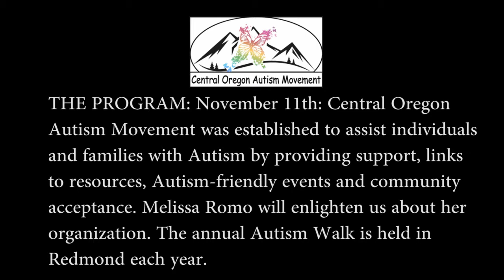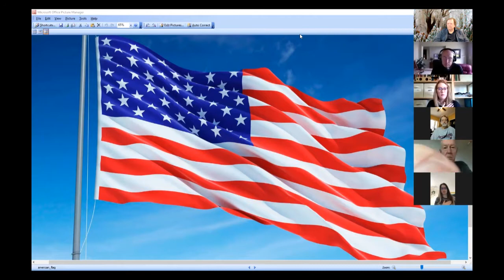Redmond Kiwanis General Meeting - Nov. 11, 2020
THE PROGRAM: November 11th: Central Oregon Autism Movement was established to assist individuals and families with Autism by providing support, links to resources, Autism-friendly events and community acceptance. Melissa Romo will enlighten us about her organization. The annual Autism Walk is held in Redmond each year.